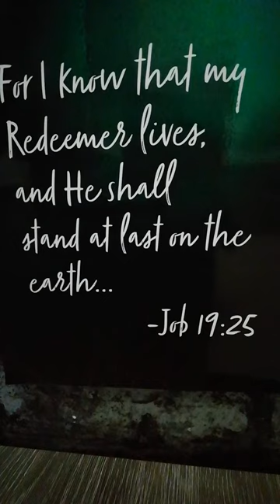Amos 6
NIV (UK)